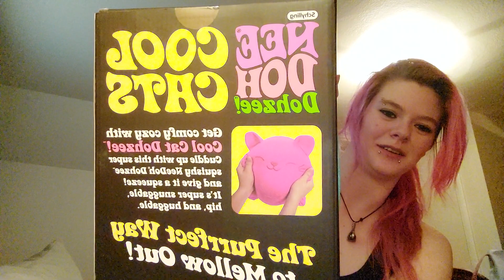NeeDoh giveaway opening!!!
check out all needoh products!

follow my other social medias for extras and behind the scenes content!

TT:Heartkiller1666